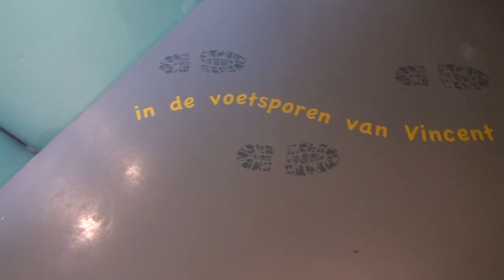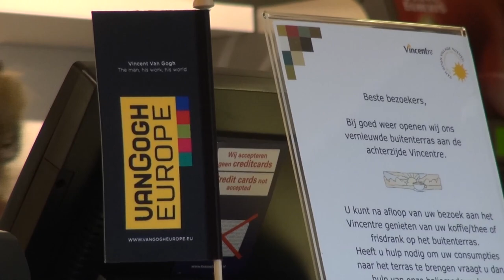Van Gogh Village Simone van der Heiden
Studenten filmen in Noord-Brabant de goede voorbeelden op gebied van samenwerking en creativiteit in de vrijetijdssector. In deze negende film Simone van der Heiden van Stichting Van Gogh Village.

In het pittoreske Nuenen treed je als toerist in de voetsporen van Vincent van Gogh. Het hele dorp staat in het teken van deze oude meester. Nuenen is met de van Gogh route een openluchtmuseum geworden. Vlakbij het officiële monument van Van Gogh bevindt zich Vincentre. Het museum waarin je op een moderne manier het leven van Van Gogh kunt bewonderen in de jaren dat hij in Nuenen verbleef. Directeur van Stichting Van Gogh Village, Simone van der Heiden, is erg trots op het in 2010 geopende museum. Ze pleit voor meer onderlinge samenwerking tussen Van Gogh instellingen in Brabant, Nederland en zelfs in Europa.